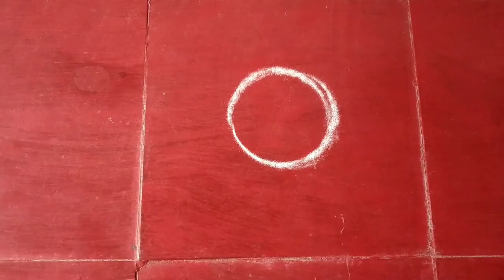Tiranga colour rangoli design for 15 August - by Karishma Dighore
Rangoli tradition :
It is considered auspicious to draw rangoli in India during special occasions and religious ceremonies.
  Rangolis are believed to have spiritual perspective and benefits.
 It is said that with the change of colour, design and form, the vibration of a rangoli changes.
The trend of rangoli isn’t new from ancient times women used to draw rangoli which can have positive impact on people.
Traditional Rangoli has various symbols in it representing their specific meaning.
Rangoli brings lot of positive vibrations and energy into your home.
It is believed that goddess Lakshmi comes to your house if kolam is drawn on the entrance.